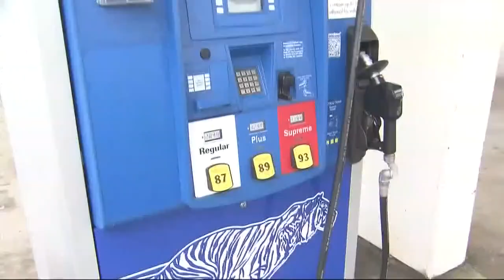Hurricane Florence upgraded to Category 2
Hurricane Florence is growing by the minute and making its way toward the Carolinas. And by the time it makes landfall, it could be the strongest storm to ever hit North Carolina.